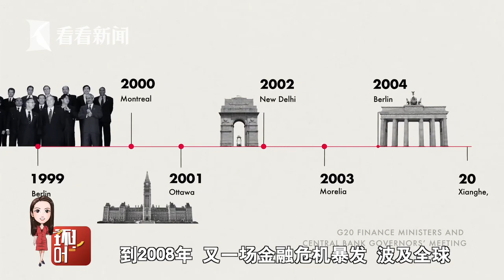【环球叶问】“最艰难”的G20峰会 愈发彰显中国的责任担当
印尼总统佐科多次感叹，他主持的是有史以来“最艰难”G20峰会。
这个“最艰难”体现在俄乌冲突，新冠疫情，通货膨胀等一系列挑战上，也体现在二十国集团成员的分歧上，特别是某些国家，构筑“小院高墙”、搞封闭排他的“小圈子”，导致连一张与会领导人的全家福都没拍成。
站内热门：
1、【外交部发言人】华春莹+赵立坚+汪文斌：时而严肃，时而幽默；时而犀利，时而暖心，他们是外交天团！
2、【驻美记者眼中美国政治】东方卫视驻白宫记者张經義+驻华盛顿记者王涛峰：零距离解读美国政治！
3、【资深国际评论员@环球叶问】美女评论员章一叶：还在看老伯伯谈政治吗？来，和她一起聊聊国际热点！点我鸭！
4、【子午观潮】东方卫视新闻栏目《今晚TONIGHT》：上海时间周一至周五每晚21:30开播，港澳台、军事话题深度评论
6、【看看看日本&东瀛一周蒋】驻日记者、资深旅日媒体人，在日本聊日本，“精致”解读日本政治生活，他们更懂！
7、【陈彬欧巴坐镇欧洲看世界】90后驻外记者眼中的欧洲政治长啥样？东方卫视驻欧洲记者陈彬，努力搞一搞！
8、【国际热点深度解读@交叉点评】东方卫视深度国际时评节目《环球交叉点》嘉宾天团：跟着大咖追热点、涨知识！你就是朋友圈的“懂王”！
9、【国际热点周周聊@环球交叉点】东方卫视深度国际时评节目《环球交叉点》：上海时间每周日上午8点，跟随风靡全球的袁鸣姐姐和智库专家们，解读国际政治，顶级水准、干货满满！
优质拍档：
【ShanghaiEye魔都眼】
shorturl.at/mpv04
官方网站：
您还可以在下面这些地方找到我们：
微信公众号：环球交叉点 (smgcrossover)
微信视频号：环球交叉点
头条号：Knews环球交叉点、Knews交叉点评
西瓜视频：Knews环球交叉点、Knews交叉点评
企鹅号：交叉点看
抖音：环球交叉点